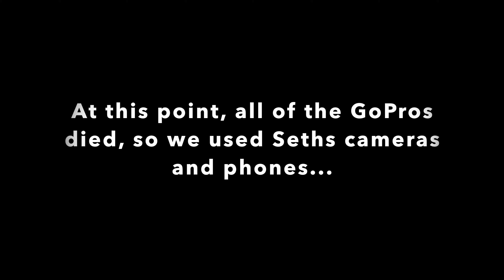We Visit LOST TRAILS ATV ADVENTURES!! (We Get Into Some Deep Water!!)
Today on Let Dirt Fly, we visit Lost Trails ATV Adventures in Dunmore, Pennsylvania!! These are just some of the highlights of the great time we had!!